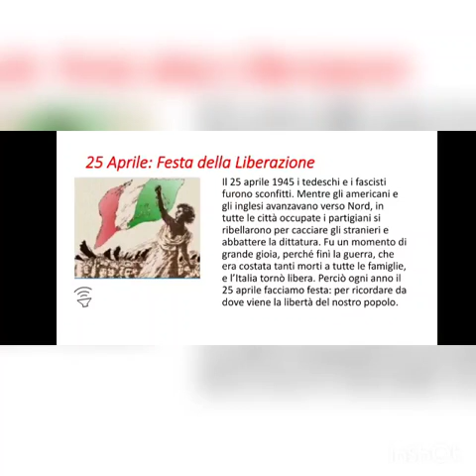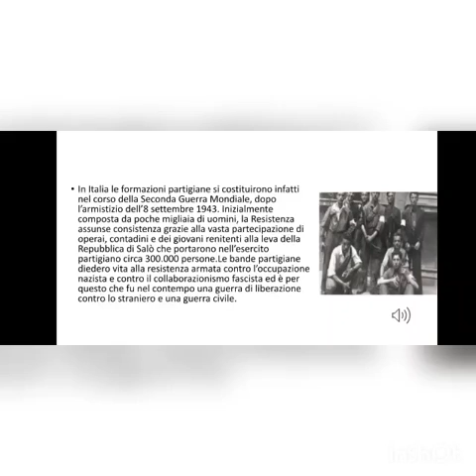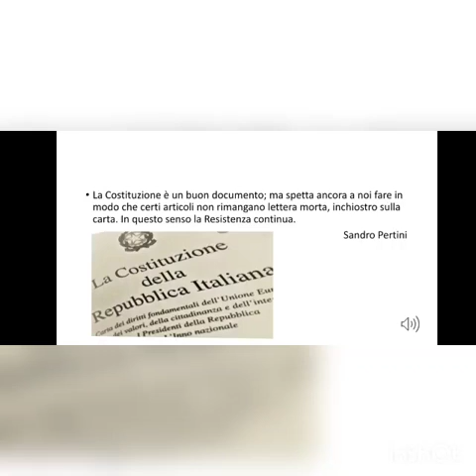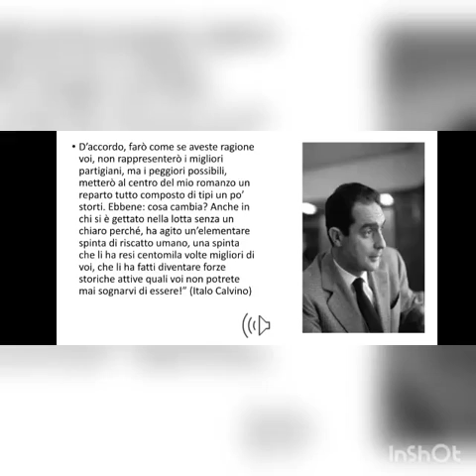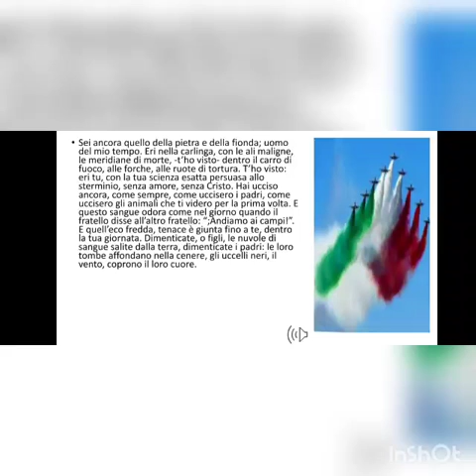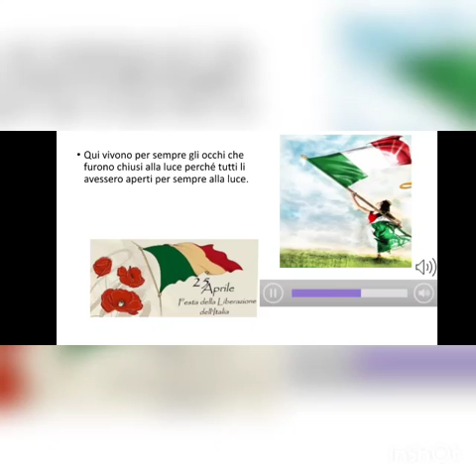25.05.21 III A CASOPERO